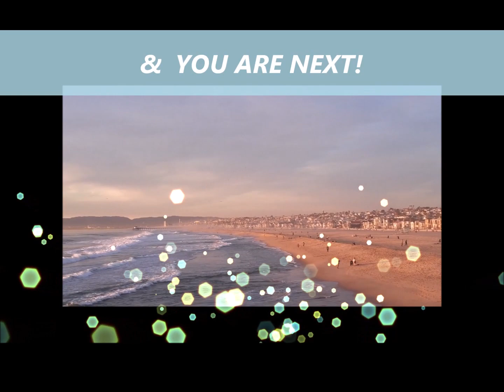YES!! FOURTH STIMULUS CHECK Today [MSC, Mornings Throwback]: 4TH Stimulus Check, OVERNIGHTS LALATE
🌙 OVERNIGHT LALATE 🌙 GREAT NEWS: July 29 2021 🦅 💜 JOIN as a Member | ☑️ SUBSCRIBE | Fourth Stimulus Check Update Today 2021 | Fifth Stimulus Check | Multiple Monthly Stimulus Check Update | $1400 Third Stimulus Check & Third Stimulus Package Update 2021 | Second Stimulus Check & Second Stimulus Check Update 2020 | $10,000 EIDL GRANT CARES ACT 2020 | $2,000 CASH ACT 2020 | $2400 ($200/month) SSI SSDI SA VA RB Bill 2021 | $50,000 Student Loan Debt Forgiveness Bill 2021 | National and Sports News 2021 | Also covered: PUA, FPUC, LWA, EIDL, UI, Hazard Pay. | Fourth Stimulus Check Update and stimulus package update and stimulus check 4 update and fourth stimulus package and stimulus check update | $3600 $3000 Child Stimulus Check | $1400 Paid Sick Leave | $1500 Earned Income Tax Credit | $5,000 EIDL Check. || YES!! FOURTH STIMULUS CHECK Today [MSC, Mornings Throwback]: 4TH Stimulus Check, OVERNIGHTS LALATE

0:00    Intro:  Stimulus Check

1:00 STIMULUS CHECK UPDATE
2:00 SECOND STIMULUS CHECK
3:00 THIRD STIMULUS CHECK
4:00 FOURTH STIMULUS CHECK
5:00 FIFTH STIMULUS CHECK